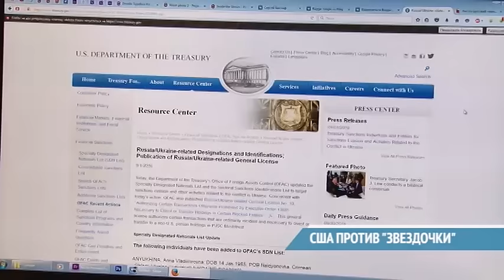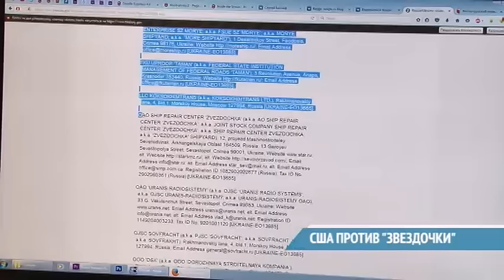США ПРОТИВ «ЗВЕЗДОЧКИ»